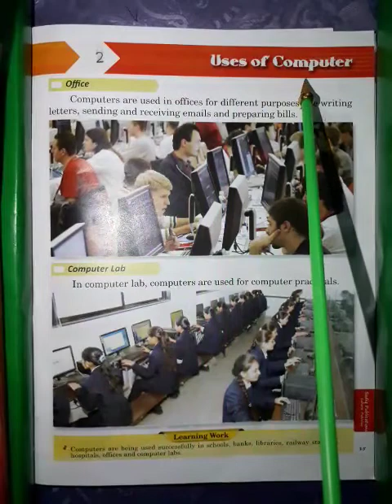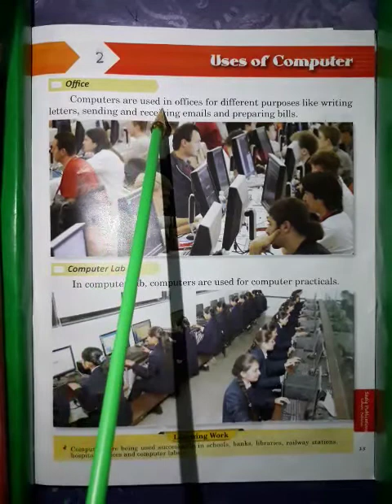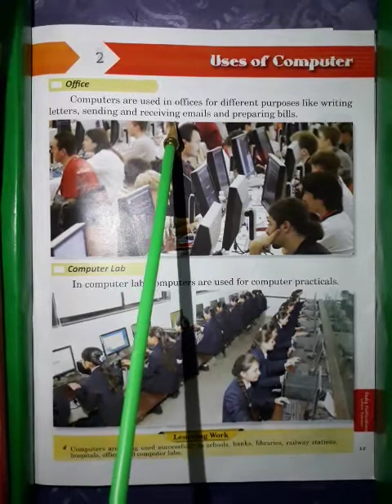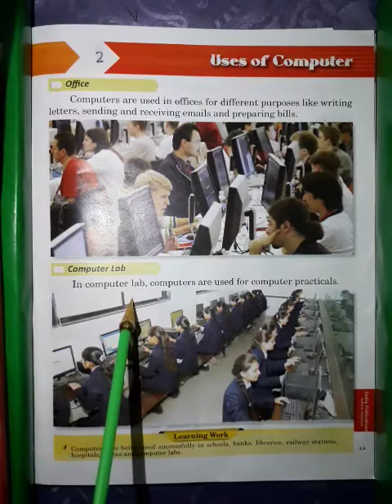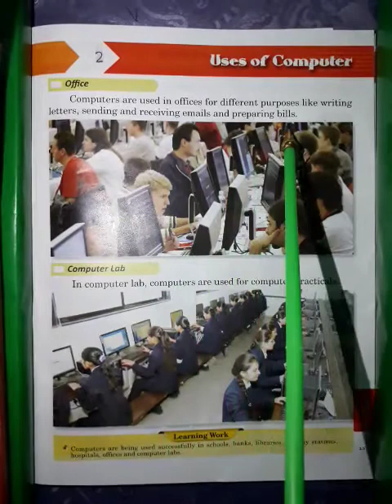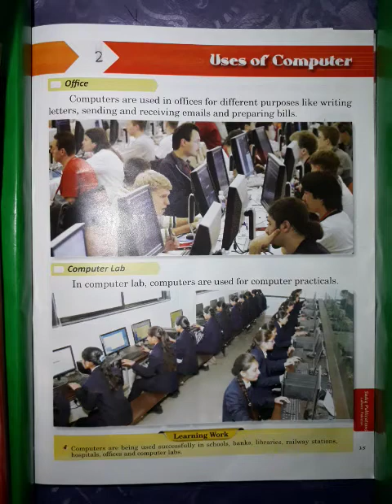Computer Class 1 P.No15 Unit 2 "Uses of Computer " Topic Reading